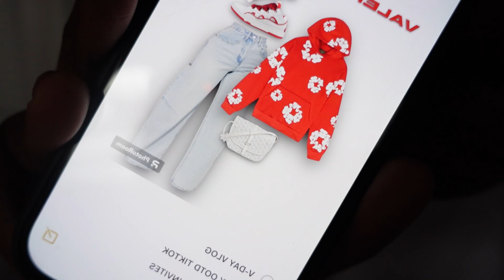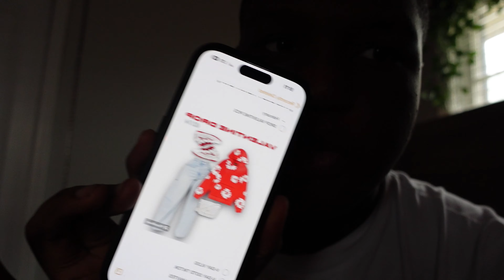DAY IN MY LIFE (SCHOOL EDITION)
FAQ
How old are you? 15
What camera do you use? iPhone 13/12
What do you use to edit? Canva/Capcut

All credits go to the rightful owners.No copyright intended Copyright Disclaimer Under Section 107 of the Copyright Act 1976, allowance is made for fair use" for purposes such as criticism, comment, news reporting, teaching, scholarship, and research. Non-profit, educational